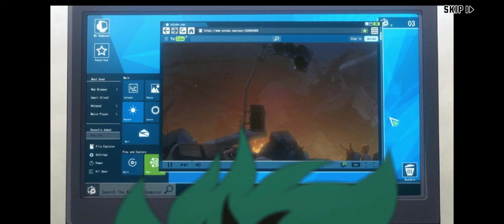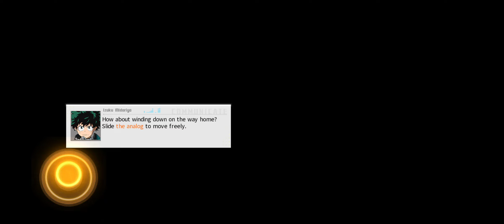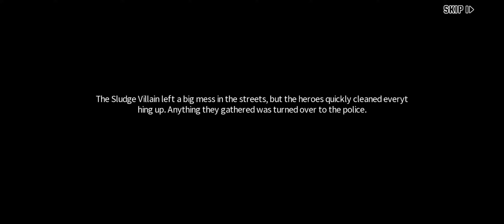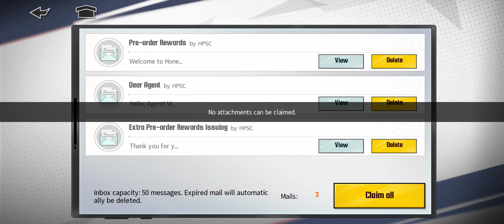[1] My Hero Academia: The Strongest Hero - Android Gameplay + Peacekeeping Chapter 1 (Opening Movie)